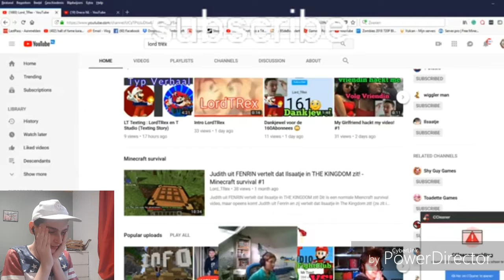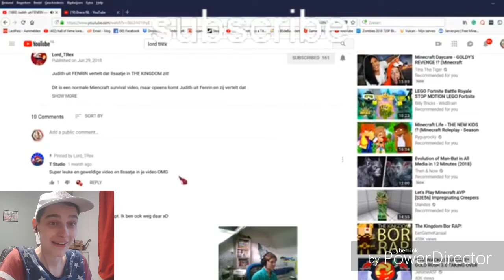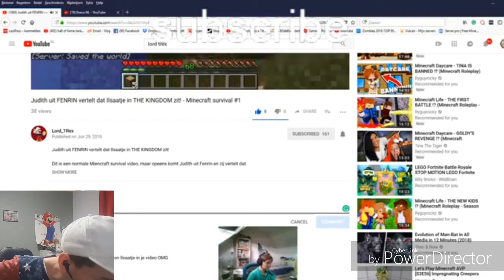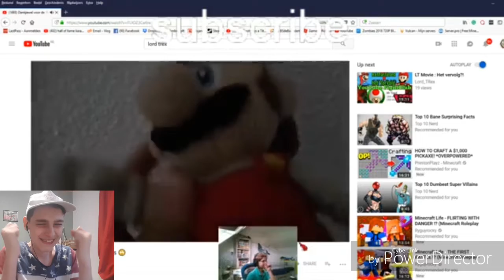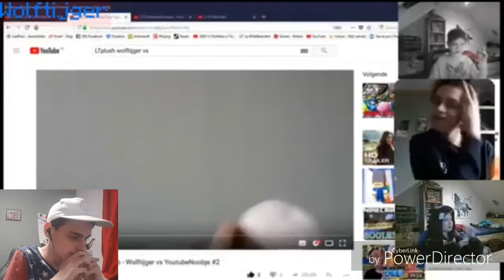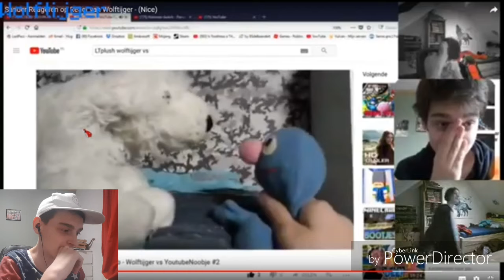LT Reaction: Wolftijger🐺🐯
Voor Wolftijger naar zo lange tijd ga ik toch reageren op je kanaal...

Add me on Discord: LordTRex#8615

Add me on Wii U: SanderLT

Add me on Nintendo Switch:
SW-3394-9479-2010